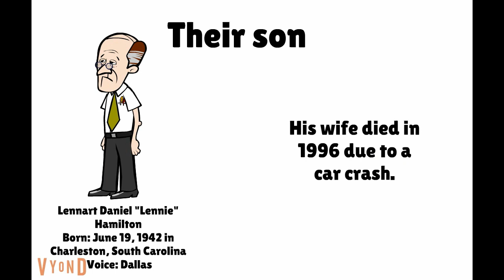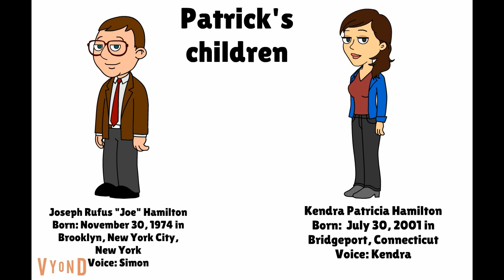The Hamilton family